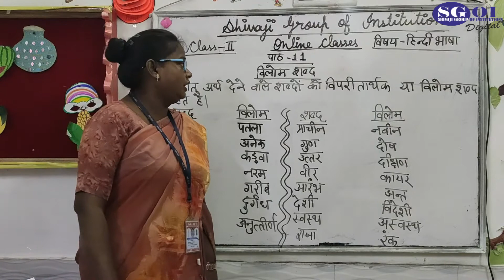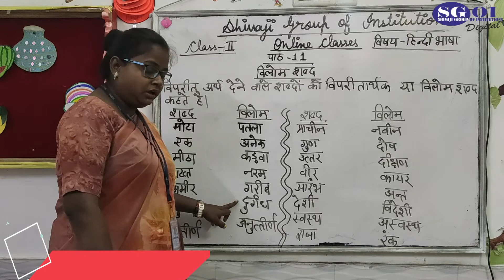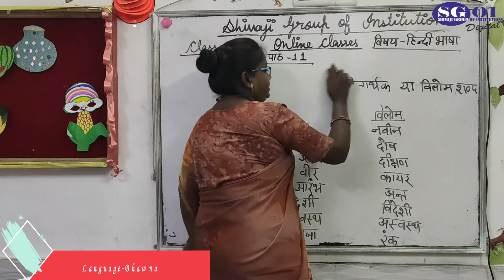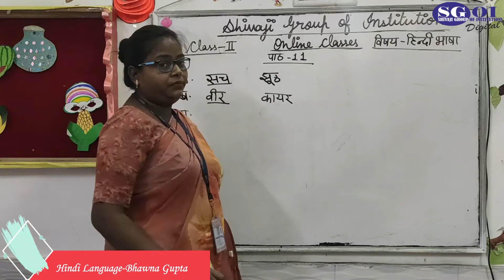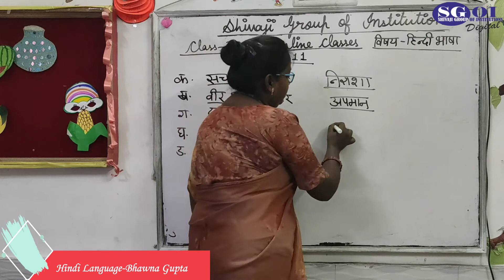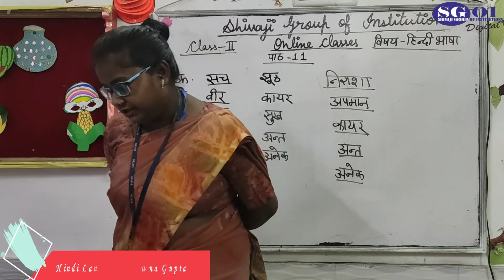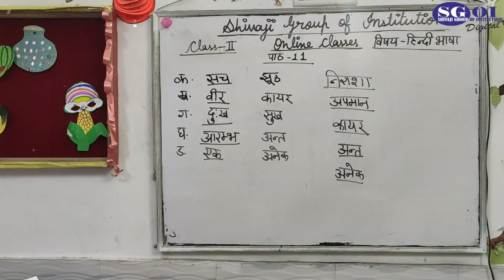SGOI LBF CLASS 2nd HINDI LANGUAGE 23 AUGUST 2020